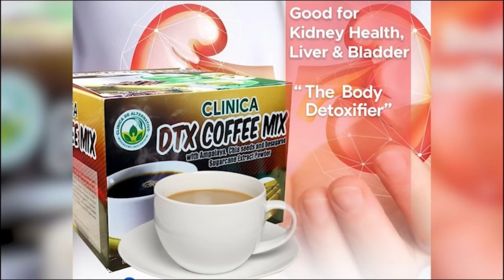GINAPAHAYAG NAPIYUNGAN NGA DRIVER GIN-ARADO ANG VULCANIZING SHOP; TATLO KA MEKANIKO, PILASON!